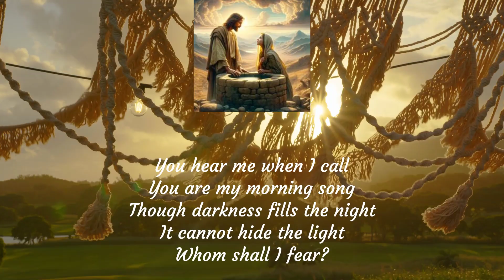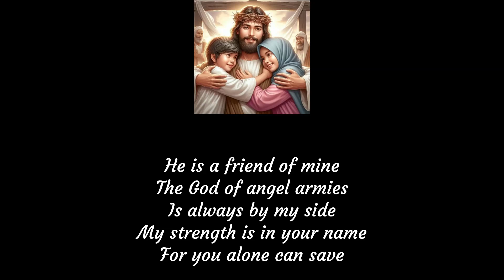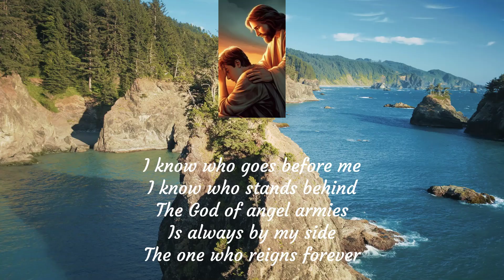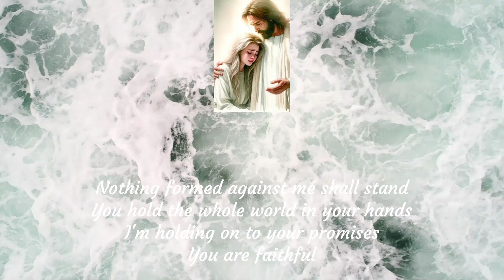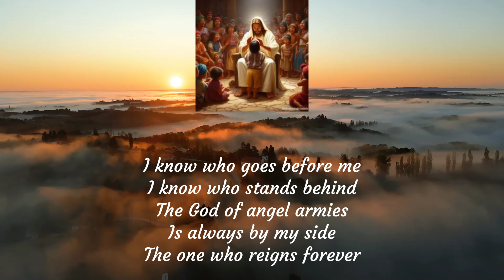"Whom Shall I Fear? | Hymn of Courage & Hope"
"Experience the profound message of courage and faith with our latest upload, 'Whom Shall I Fear?' This heartfelt song beautifully captures the essence of finding strength in times of uncertainty and fear. Join us on a journey of hope and resilience as the powerful lyrics and moving melody inspire you to trust in the unwavering protection of divine love.

Lyrics:

You hear me when I call
You are my morning song
Though darkness fills the night
It cannot hide the light
Whom shall I fear?
You crush the enemy
Underneath my feet
You are my sword and shield
Though troubles linger still
I know who goes before me
I know who stands behind
The God of angel armies
Is always by my side
The one who reigns forever
He is a friend of mine
My strength is in your name
For you alone can save
You will deliver me
Yours is the victory
And nothing formed against me shall stand
You hold the whole world in your hands
I'm holding on to your promises
Nothing formed against me shall stand

In the midst of life's storms and challenges, this timeless hymn reminds us that we are never alone. With each uplifting note, feel your spirit soar as you surrender your fears and embrace the peace that surpasses all understanding. Let the reassuring words and soul-stirring music wash over you, filling your heart with confidence and assurance.

Whether you're facing trials, doubts, or fears, this song serves as a beacon of light, guiding you back to a place of trust and faith. Allow yourself to be uplifted and encouraged as you listen to 'Whom Shall I Fear?'

Join us in celebrating the power of faith and the courage it brings. Together, let's walk boldly in the assurance that no matter what may come, we can declare with confidence, 'Whom shall I fear?'"